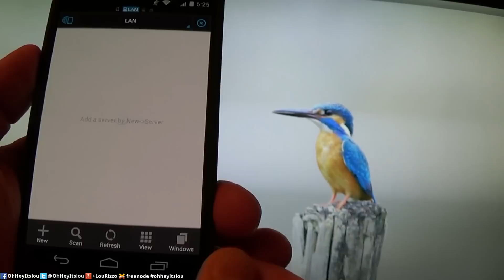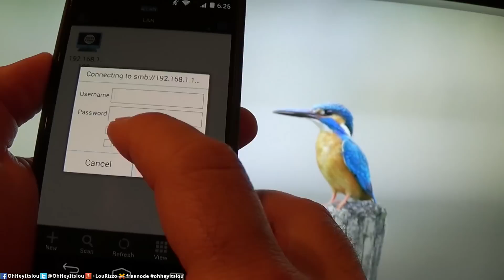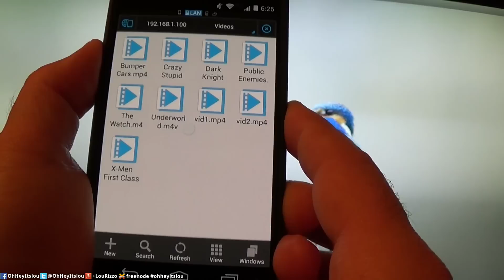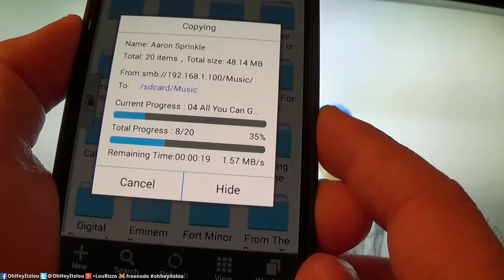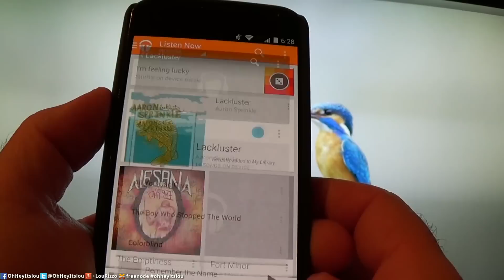Share Files With Your Android Device Using a Samba Server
In this video I show you how to share Files With Your Android Device Using a Samba Server.  Be sure to check out my recent video detailing the step by step process involved in creating your own Samba server on your LInux Mint Ubuntu or Debian system

Appreciate what I do?
IRC: Freenode
Steam:  IDIefiant